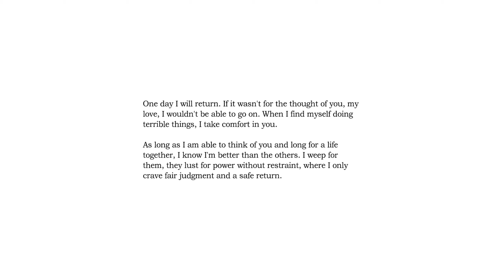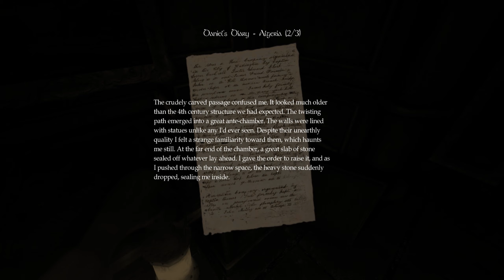Amnesia: The Dark Descent Remastered Part 2 (No Commentary Playthrough)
About this game: Amnesia: The Dark Descent puts you in the shoes of Daniel as he wakes up in a desolate castle, barely remembering anything about his past. Exploring the eerie pathways, you must also take part of Daniel's troubled memories. The horror does not only come from the outside, but from the inside as well. A disturbing odyssey into the dark corners of the human mind awaits.